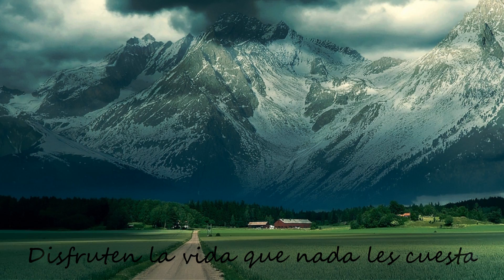Jose Maria Napoleon "Vive"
Hize este video con algunas fotos que son de mis favoritas, espero les guste, por razones personales elimine "manita arriva, manita abajo" si les gusto el video los invito a que pasen a mi canal a visitarme :D. Dios los vendiga.